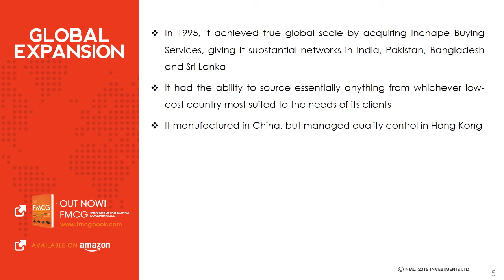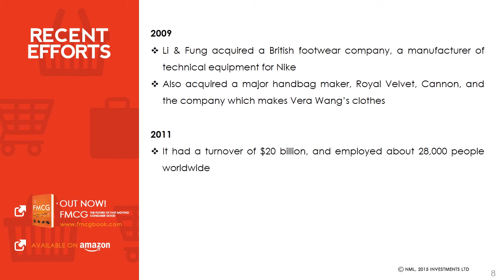Li & Fung - History, Evolution, Present and the Future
A comprehensive background of Li & Fung containing its History and Origins, Early Evolution, Modern Business, Global Expansion, Company Structure, Recent Efforts and Company DNA. As one of the chapters of the book FMCG: The Power of Fast-Moving Consumer Goods by authors Greg Thain and John Bradley. For more details on their success story and that of other leading FMCG companies.

Store Wars: The Worldwide Battle for Mindspace and Shelfspace, Online and In-store